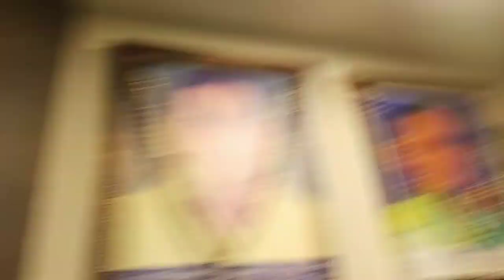Sub Family Members Muje Chod Kar Chale Gaye Aur Yashvi Ke SSC Board Ka Result Aa Gaya || #346